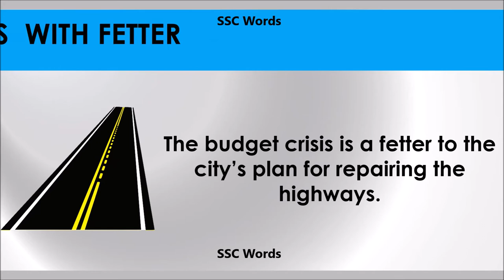Fetter # Improve English # Meaning and 5 sentences # GRE CAT GMAT word # SSC Words